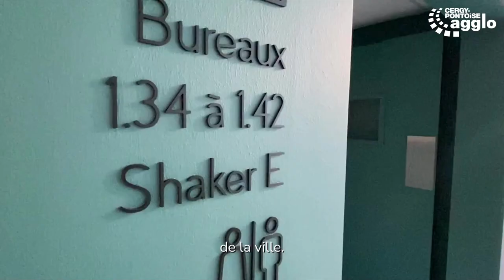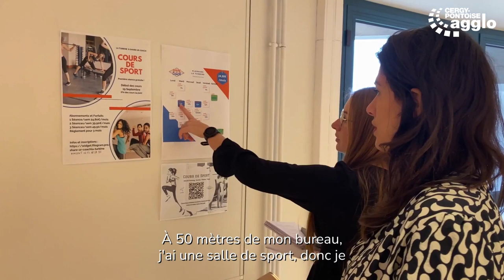La Turbine de Cergy-Pontoise a 4 ans !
Ouverte en janvier 2020, La Turbine de Cergy-Pontoise, dont l’agglo est gestionnaire, vient de passer ses 4 ans d’existence. Moteur du développement économique du territoire, la structure accompagne plus de 100 entreprises et a déjà permis de créer plus de 550 emplois.